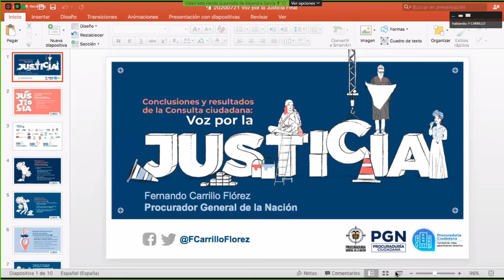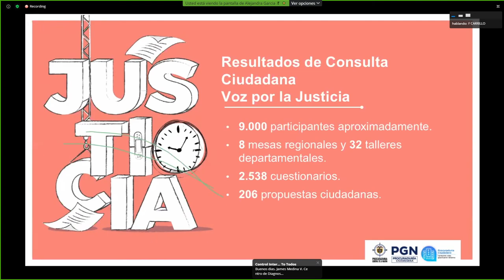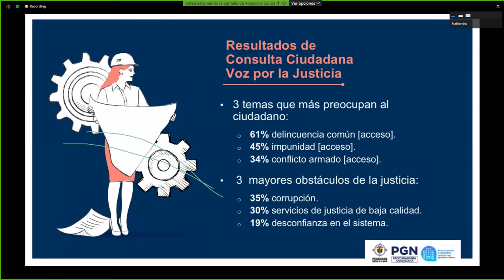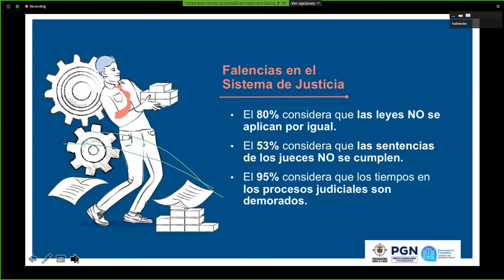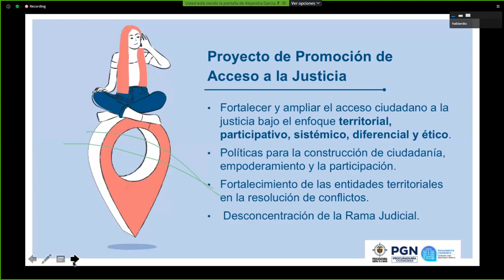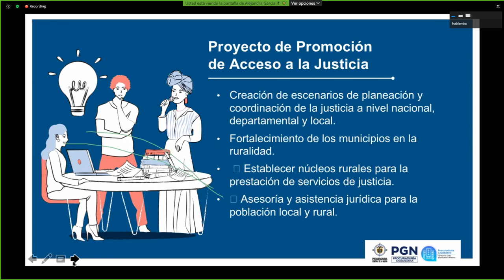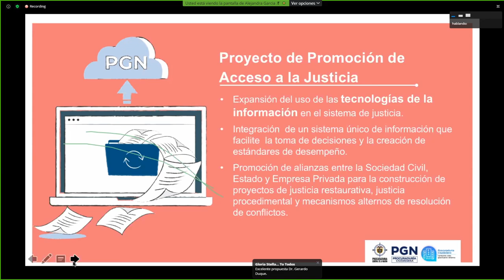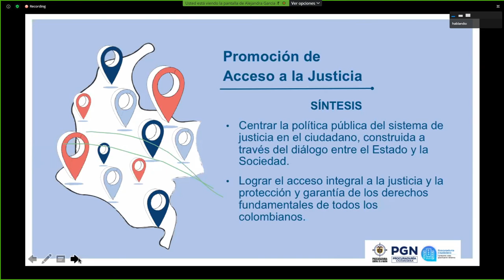Intervención del Procurador Carrillo desde: Voz por la Justicia ACOFADE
Bogotá - 24 de julio del 2020